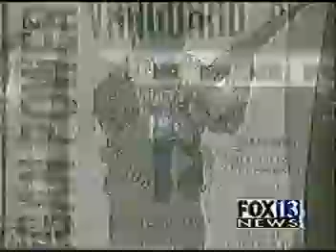americas most wanted local follow up